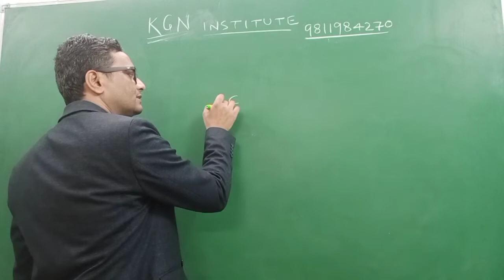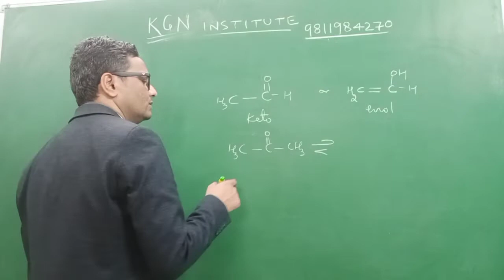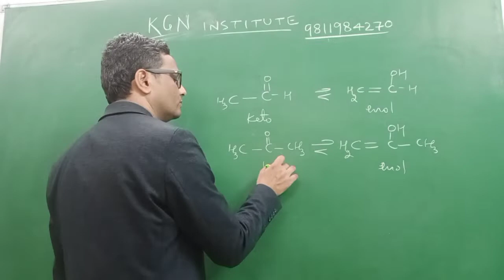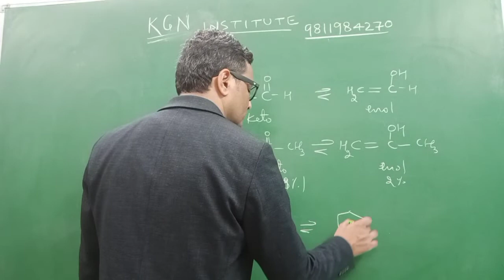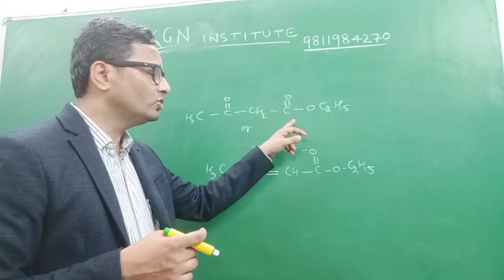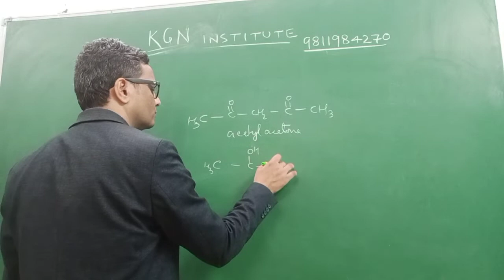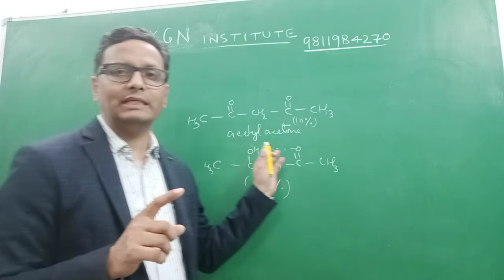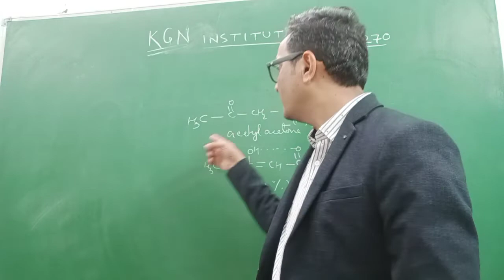KETO -ENOL TAUTOMERISM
BEST WAY TO DESCRIBE KETO ENOL TAUTOMERISM BY BY INDIA,S BEST LEADING INSTITUTE ,S DrDileep sir